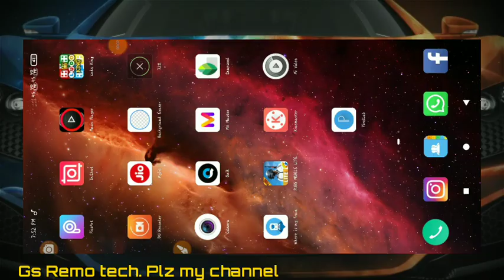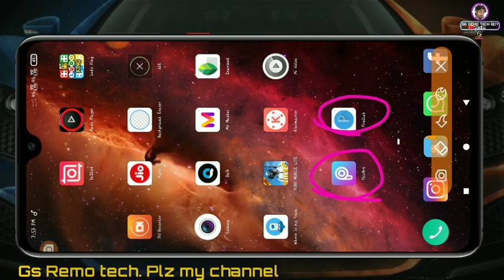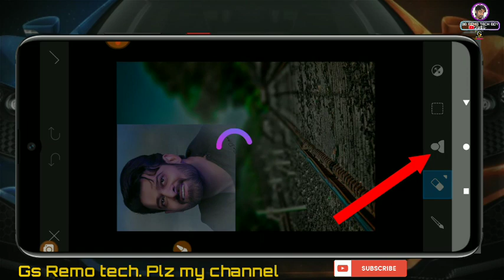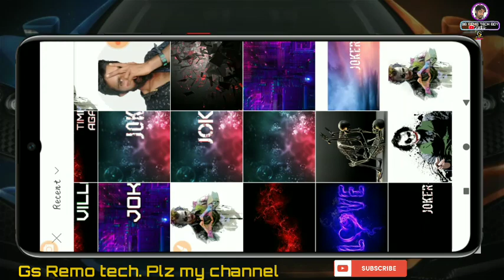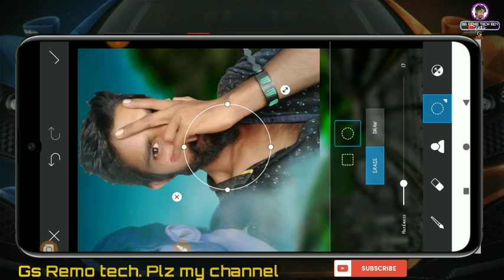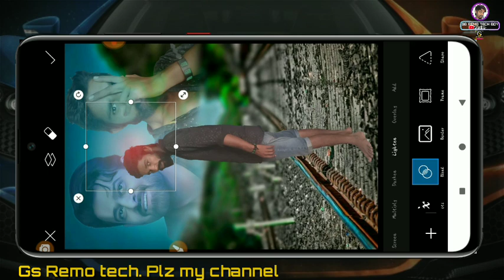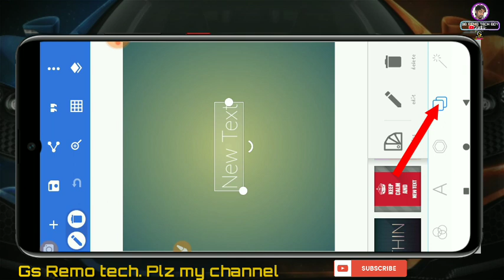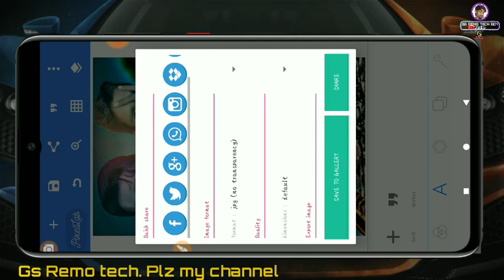Picsart Sky photo editing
Gs Remo tech Boy. YOUTUBER.. 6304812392. WHATSAPP

మా వీడియోస్ మీరు మిస్ అవ్వకుండా ఉండాలంటే సబ్స్క్రైబ్ చేసుకోండి పక్కనున్న బెల్ కొట్టండి
నా వీడియోలు మీరు చూడవచ్చు
My channel
Shere. 🔁

 background images. Download